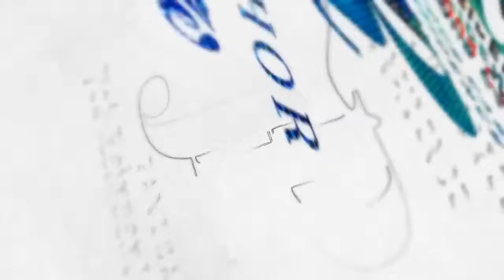🔥🎤How to Start and Grow Podcasting, Evan Johnson, Job Reinvented Show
❓❓❓Would you like to start podcasting 🎤 but you don't know how?
❓❓❓Do you have a lots of questions of which platform is better, which tools to use or what is the most effective way to do podcasting then join us live at pantea kalhor Transition channel at 7:00 pm tomorrow Wednesday June 9th

🔥How to Start and Grow Podcasting with Evan Johnson, Founder of Path to Podcast Success, Job Reinvented Show

Learn:
💥How to Start a podcast and maintain it?
💥How to Grow your podcast organically?
💥How to use a podcast with a business in the best way for you?
💥Starting a business in high school. Business growth organically?

✅Evan Bradley mission is to help as many entrepreneurs as possible share their unique message while expanding their audience exponentially- all through a successful podcast. In the Path to Podcast Success community of podcasts there have been over 200,000 downloads and over 600 episodes published, and those numbers are constantly growing.
✅Evan never had the answer to the question “what do you want to be when you grow up.” That lack of clarity took him through a deep depression in early college, but on the other side of that he discovered a passion for helping others. The school system had only taught him how to get a good career, but what he wanted was more than that; he realized that what he wanted to do could be something more dear to his heart and more “abstract” than a career.
✅Through podcasting he has been able to realize that dream of helping people, and every day he gets to help more as his network expands. If you are interested in podcasting, or if you have a podcast but are tired of doing all the production and simply want to record great, impactful episodes, then reach out to Evan at 🔗 .